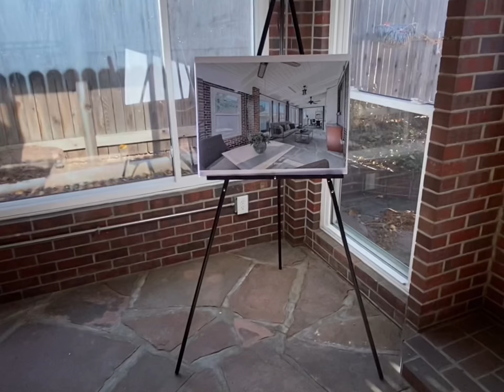1765 Iola St., Aurora, CO 80010